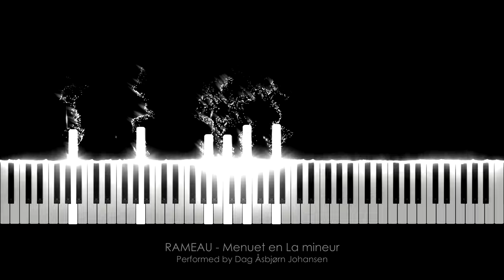Rameau - Menuet en La mineur (Minuet in A minor)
Performed by Dag Åsbjørn Johansen, recorded & produced by Odd Eagle Productions.

My name is Ulf Langsrud, and I'm a musician/producer from Norway.
The music I produce ranges from classical and jazz to electronica, metal and children's songs.
On this channel, you will find primarily classical music, but also Christmas carols and other stuff.
All the music in this channel is recorded and produced by me. The classical piano pieces are arranged and performed by Dag Åsbjørn Johansen.

Feel free to visit my other projects listed in the "By Odd Eagle" section or under "Channels".

Jean-Philippe Rameau (25 September 1683 – 12 September 1764) was a French composer and music theorist. Regarded as one of the most important French composers and music theorists of the 18th century, he replaced Jean-Baptiste Lully as the dominant composer of French opera and is also considered the leading French composer of his time for the harpsichord, alongside François Couperin.

Rameau's 1722 Treatise on Harmony initiated a revolution in music theory. Rameau posited the discovery of the "fundamental law" or what he referred to as the "fundamental bass" of all Western music. Heavily influenced by new Cartesian modes of thought and analysis, Rameau's methodology incorporated mathematics, commentary, analysis and a didacticism that was specifically intended to illuminate, scientifically, the structure and principles of music.

Equipment:
Keyboard: M-Audio Hammer 88
Noire by Native Instruments - Nils Frahm's Yamaha CFX Grand.

Visuals in 4K / 60 FPS by Odd Eagle Productions, powered by SeeMusic.